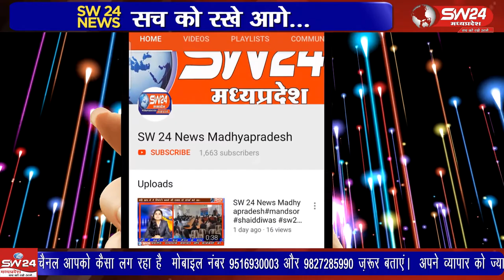Ujjain- बलाई समाज का दूसरा उच्च शिक्षित प्रांतीय युवक-युवती परिचय सम्मेलन संपन्न हुआ।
उज्जैन के कोटे रोड पर बलाई समाज का दूसरा उच्च शिक्षित प्रांतीय युवक-युवती परिचय सम्मेलन संपन्न हुआ। उज्जैन से वीरेंद्र शर्मा की रिपोर्ट